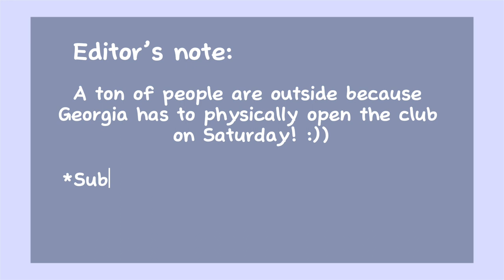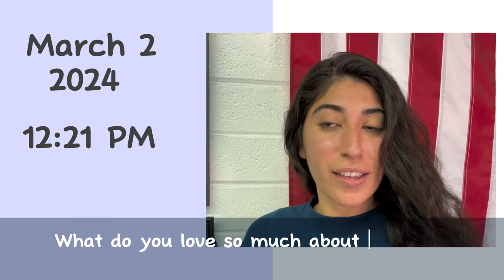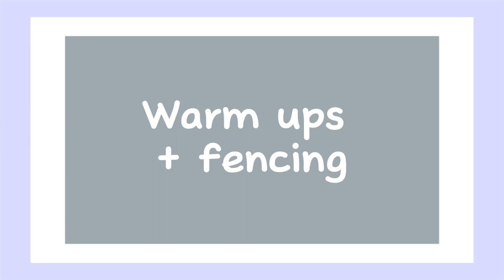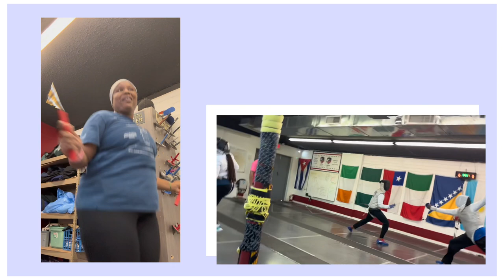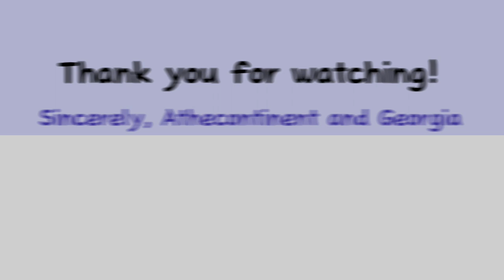Saturdays at Phoenix Falcons Fencing Club w/ Georgia Harris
We are taking you on a journey through a typical Saturday with Yours Truly :) Enjoy the ride as I introduce you to some of the Phoenix Falcons Fencing Club family.

Video Credit: Georgia Harris
Video Editor: Athecontinent
                          Good Energy - Yung Wylin'
                          Queasy - Drive45
                          City Lights (Feat. Royal)  - Conro